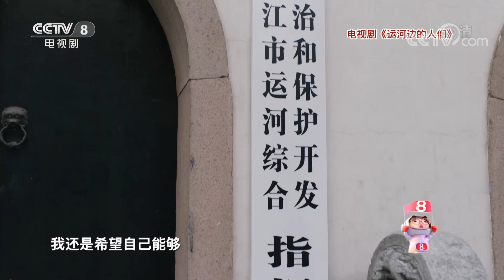《星推荐》用作品观照当下——导演潘镜丞推荐《运河边的人们》20220813【CCTV电视剧】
Highlights：导演潘镜丞表示电视剧《运河边的人们》都是围绕着运河来讲述的一个故事，这部剧通过运河二十几年来的变迁，以及剧中人物的命运来展现整个运河的变化。运河是中国古代人民完成的壮举，所以运河能够体现从古到今中国人民的力量与勤奋。